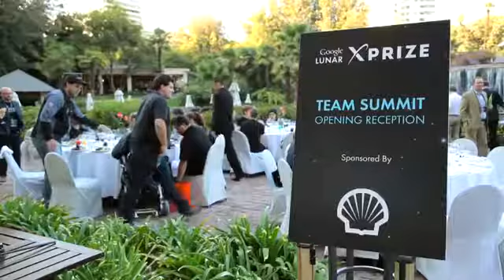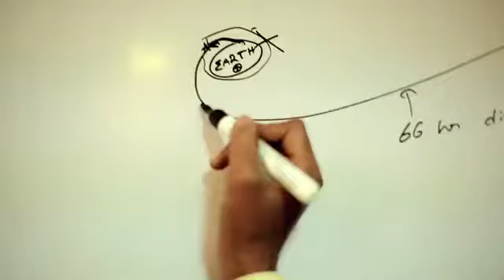Impossible Things - SpaceMETA - Sergio Cabral Cavalcanti - GLXP - XPrize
We are here to do the Impossible things - SpaceMETA - GLXP - XPrize - Sergio Cabral Cavalcanti